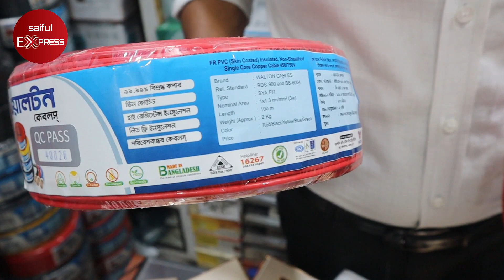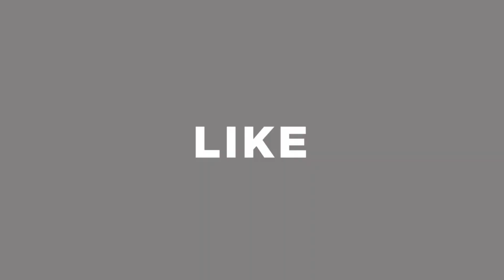মাত্র ৩৯ টাকায় গ্যাং সুইচ,১৭ টাকায় হোল্ডার || গ্যাং সুইচ,হোল্ডার,সার্কিট ব্রেকারের পাইকারি মার্কেট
দোকানের ঠিকানা: ভুঁইয়া লাইট হাউজ
১৬৫, সেন্ট্রাল ইলেক্ট্রিক মার্কেট, নবাবপুর, ডাচ বাংলা ব্যাংকের নিছে, ঢাকা - ১০০০

চট্টগ্রামের ঠিকানা: ভুঁইয়া লাইট হাউজ
১ নং মুসাফিরখানা মসজিদ কমপ্লেক্স, নন্দনকানন চট্টগ্রাম।